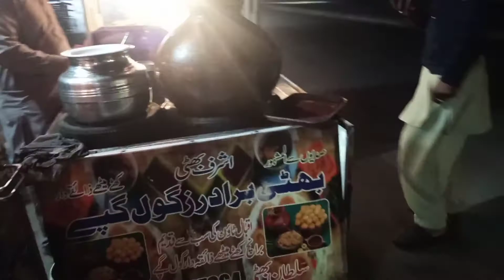Golgappa vlog || pani puri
I am on Instagram zainabmalikkhan894

my tiktok i'd zainabmalikkhan